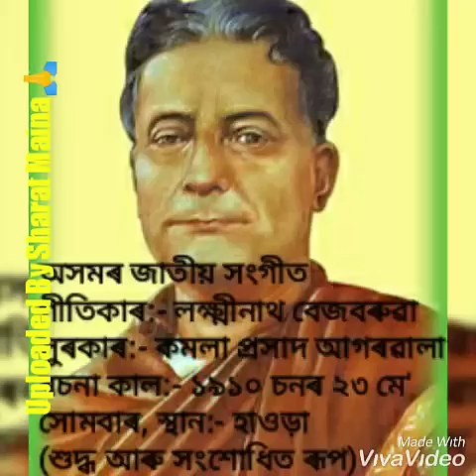অসমৰ জাতীয় সংগীত/"অ' মোৰ আপোনাৰ দেশ"(শুদ্ধ আৰু সংশোধিত ৰূপ) O Mur Apunar Desh/Lakshminath Bezbaruah.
অসমৰ জাতীয় সংগীত
"অ' মোৰ আপোনাৰ দেশ"
(শুদ্ধ আৰু সংশোধিত নতুন বাণীবদ্ধ ৰূপ)
গীতিকাৰ:- লক্ষ্মীনাথ বেজবৰুৱা
সুৰকাৰ:- কমলা প্ৰসাদ আগৰৱালা
ৰচনা কাল:- ১৯১০ চনৰ ২৩ মে' সোমবাৰ
স্থান:- হাওড়া ৷৷

     🙏অনুগ্ৰহ কৰি সকলোৱে Share কৰিব 🙏

       "অসম সাহিত্য সভা"ৰ নিয়ম অনুসৰি সাহিত্য সভাৰ 'শাখা', 'জিলা', আৰু "অসম সাহিত্য সভা"ৰ বিভিন্ন অনুষ্ঠানৰ আৰম্ভণিতে "অ' মোৰ আপোনাৰ দেশ" অসমৰ "জাতীয় সংগীত"টি পৰিৱেশন কৰা হয় ৷ অৱশ্যে, কিছুমান সাহিত্য বিষয়ক সভা, সমিতিৰ আলোচনা চক্ৰতো "অ' মোৰ আপোনাৰ দেশ" অসমৰ "জাতীয় সংগীত"টি পৰিৱেশন কৰা দেখা যায় ৷ শেহতীয়াকৈ অসমৰ বিদ্যালয় সমূহত অসমৰ জাতীয় সংগীত পৰিৱেশন কৰোৱাৰ প্ৰচেষ্টাই নি:সন্দেহে ছাত্ৰ-ছাত্ৰীসকলক অসম প্ৰেম জাগ্ৰত কৰাব ৷ কিন্তু পৰিৱেশনৰ বাবে কিছু নিয়ম বান্ধি দিয়া হৈছে, যেনে-

১/ পৰিৱেশনৰ সময়ত সকলোৱে থিয় হৈ বাওঁফালে বুকুৰ ওপৰত সোঁ হাত খন থৈ "অ' মোৰ আপোনাৰ দেশ" অসমৰ "জাতীয় সংগীত"টি পৰিবেশন কৰা উচিত ৷
২/ পৰিৱেশনৰ নিৰ্দিষ্ট সময় ৭২ চেকেণ্ডৰ ভিতৰত হ'ব লাগে ৷
৩/ পৰিৱেশন কৰোঁতে যেন এই কথাটো লক্ষ্য ৰাখে-
"চাই লওঁ তোমাৰ মুখনি এবাৰ" শুদ্ধ ৷
("চাই লওঁ এবাৰ মুখনি তোমাৰ" নহয়, কিছুমানে আকৌ মুখখনি বুলি কোৱাও দেখা যায়, মুখখনি গীতৰ ছন্দত শুৱনি নোহোৱাৰ বাবেই হয়তো গীতিকাৰে "মুখনি" কৈ গীতৰ ছন্দৰ ছবি আঁকিছে ৷ গতিকে আমি সকলোৱে "চাই লওঁ তোমাৰ মুখনি এবাৰ" বুলি পৰিৱেশন কৰোঁ )
সেয়ে সকলোৱে অশুদ্ধ বোৰ পৰিহাৰ কৰা উচিত ৷

       অসমক ভাল পাবলৈ হ'লে প্ৰথমে আমি আমাৰ ভাষা আমাৰ নিজস্ব কৃষ্টি-সংস্কৃতি, আমাৰ স্বকীয়তাক সন্মান কৰা আৰু মনত ৰখাৰ নিত্যান্তই প্ৰয়োজনীয় ৷ সেয়ে অসমীয়া হিচাপে, অসমক ভাল পোৱাৰ স্বাৰ্থত, অসমক সন্মান কৰাৰ স্বাৰ্থত, অসমত বাস কৰাৰ স্বাৰ্থত, সততে বহুতেই ভুলকৈ পৰিৱেশন কৰি থকা "অ' মোৰ আপোনাৰ দেশ" অসমৰ জাতীয় সংগীতটি সকলোৱে শুদ্ধকৈ পৰিৱেশন কৰিব পৰাকৈ উপযুক্ত প্ৰমাণ সহকাৰে Share কৰক ৰাইজ🙏🙏🙏

       প্ৰকৃততে এইবোৰ কাম মেডিয়া চেনেল বোৰৰ... পুৱা, গধূলী যদি এবাৰকৈ "জাতীয় সংগীত" আৰু "ৰাষ্ট্ৰীয় সংগীত" আমাৰ চেনেল বিলাকত বজালেহেঁতেন, হয়তো সকলোৰে উপকাৰ হ'লহেঁতেন বা ভুলকৈ পৰিৱেশিত নহ'লহেঁতেন ৷ কিন্তু, চেনেলে এইবোৰৰ ক্ষেত্ৰত ভূমিকা লোৱা আমি যিহেতু দেখা নাই, সেয়ে অসমৰ সচেতন ৰাইজলৈ এটাই অনুৰোধ, আপোনালোক প্ৰত্যেকেই একো একোজন চতুৰ্থ স্তম্ভৰ ব্যক্তিৰ দৰে ভূমিকা লৈ সাহিত্যৰথী ৰসৰাজ লক্ষ্মীনাথ বেজবৰুৱা দেৱে নিজ হাতৰ আখৰে লিখি থৈ যোৱা (গীতটিত দেখুওৱা হৈছে) "অ' মোৰ আপোনাৰ দেশ" অসমৰ "জাতীয় সংগীত"টি শুদ্ধ আৰু সংশোধিত ৰূপত ব্যাপকভাৱে প্ৰচাৰ কৰক, ছাত্ৰ-ছাত্ৰীসকলক শিকাওঁক আৰু নিজেও পৰিৱেশন কৰক🙏🙏🙏

       লগতে অসমৰ জ্যেষ্ঠ আৰু নামী, প্ৰথিতযশা শিল্পীসকললৈও অনুৰোধ জনাইছোঁ যে-
আপোনালোকক সৰ্বসাধাৰণে যিহেতু অনুকৰণ কৰে, সেয়ে আপোনালোকে যদি এই বিষয়ত বিশেষ গুৰুত্ব নিদিয়ে অসমৰ "জাতীয় সংগীত" খুউৱ সোনকালে, এদিন REMIX সংগীত হ'ব, কাৰণ গীতটি আপোনালোকেই গায়, আৰু YOUTUBE ত যিমান শিল্পীয়ে পৰিৱেশন কৰি উপলব্ধ কৰি থৈছে, দেখা গৈছে যে ৯৯% শিল্পীৰ পৰিৱেশনেই ভুল, কথাৰ উলট- পালট, সময়ৰ হিচাপ নাই!!
মোৰ যদি কিবা ভুল হৈছে তাৰ বাবে ক্ষমা কৰিব🙏

        শ্ৰদ্ধাৰ ৰাইজ, শুদ্ধ আৰু সংশোধিত ৰূপত পৰিৱেশন কৰা "অ' মোৰ আপোনাৰ দেশ" অসমৰ "জাতীয় সংগীত"টি আপোনালোকলৈ আগবঢ়ালো🙏
এই গীতটি অসমৰ জনপ্ৰিয়, শ্ৰদ্ধাৰ শিল্পী পুলক বেনাৰ্জী দেৱকে আদি কৰি বহু স্বনামধন্য শিল্পীয়ে পৰিৱেশন কৰিছে ৷
(বি:দ্ৰ: গীতটি সংগ্ৰহীত)

👇পৰিৱেশনকাৰী সকলৰ সুবিধাৰ্থে MUSIC TRACK (KARAOKE) টোও লগতে আগবঢ়োৱা হ'ল.
মিউজিক TRACK টোত (- - - - -)- পাঁচ মাত্ৰাৰ পাছত ছয় মাত্ৰাৰ পৰা "অ'মোৰ আপোনাৰ দেশ" আৰম্ভ কৰিব...
পুনৰ দোহাৰিছোঁ-
"চাই লওঁ তোমাৰ মুখনি এবাৰ", ("চাই লওঁ এবাৰ মুখনি তোমাৰ" নহয়, কিছুমানে আকৌ মুখখনি বুলি কোৱাও দেখা যায়, এইবোৰ অশুদ্ধ)

      SHARE কৰা প্ৰত্যেকজন শুভকাংক্ষী, সচেতন অসম প্ৰেমী ৰাইজলৈ  অশেষ শ্ৰদ্ধা, মৰম ও
ধন্যবাদেৰে
শৰৎ মহন
সংগীত ও সাংস্কৃতিক কৰ্মী🙏🙏🙏